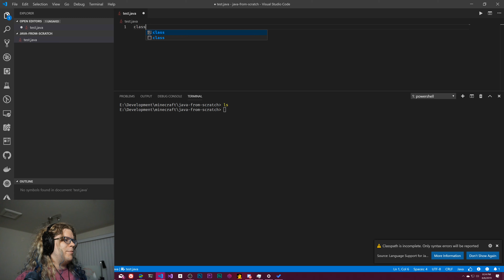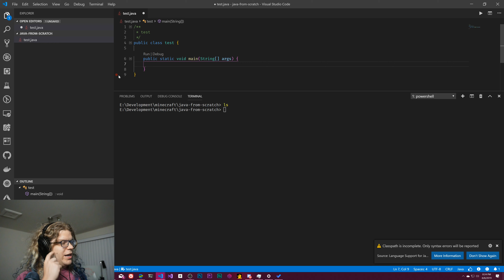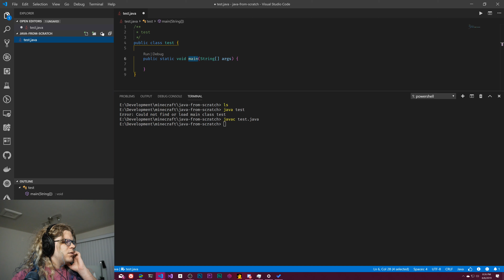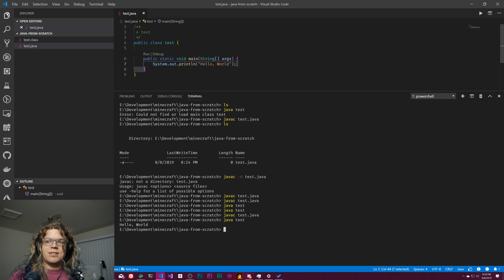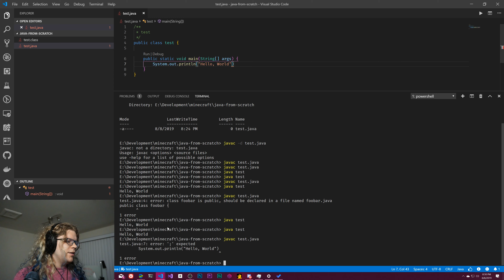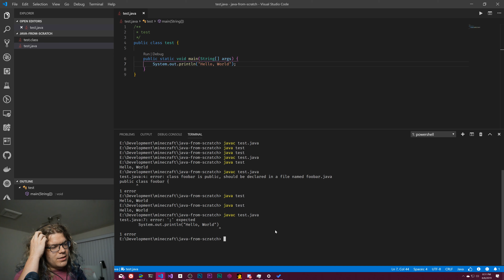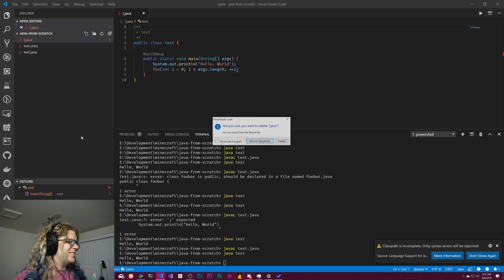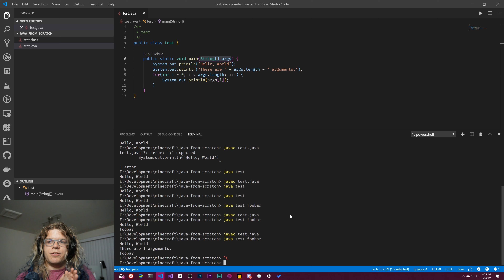Learning to Compile a Java Class From Scratch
Lets explore how you can compile a Java file from scratch without an IDE or other tool. All you will need to be able to do this is the Java Development Kit (JDK). This process is admittedly not one you'll want to do often, but is nice to know. I find understanding what my tools are doing behind the scenes and how the platform I'm working on works extremely useful when working with them.

This process uses two programs. `javac` is the Java Compiler which compiles a `.java` file from the code you have written into java's intermediary language - the Java Byte Code. Java byte code is what is actually read by your computer. Once we have Java Byte Code we will need something that can run it. This is where the `java` command comes in. Given a `.class` file (the compiled byte code file) the `java` command can run that program in the Java Runtime Environment. This is what makes your code actually run!

There is a lot more possibilities behind how all of this can work, but the goal here is to cover the basics of what's going on and step through how to do them. If you want to explore the more complex parts of this like building `.jar` files and running them there is plenty of documentation online to get you started (or leave a comment and I'll see if I can get to it!).

In order to run and your java class you will need to use `javac` to compile the java file and then run the compiled byte code using `java`. If your java class was named `test.java` you would run this:

```sh
javac test.java
# This will output test.class
# Now we run the class we compiled
java test

You'll need to a version of the JDK installed to run this code. If you have installed the JDK but do not see `java` or `javac` as options in your command-line you may need to add the JDK to your `PATH`. Your systems `PATH` is used to scan for binary commands inside your shell. How you modify this will depend on your operating system.